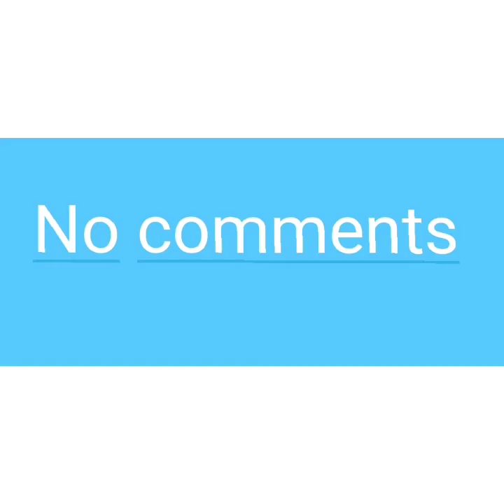Izo ap antrene pou vini Rapè tandiske tout jounen lapolis di lap fè operasyon nan village de Dieu😂 !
La police nationale d'Haïti PNH, tout jounen ap klewonnen ke li boukle village de Dieu, yap fè operasyon pou deloje baz 5 second ki gen nan tèt yo chèf gang Izo.
Poutan jan nap gade bagay yo la, sanble Izo ap antrene pou li Kòmanse karyè pwofesyonel Rapè li pito🤔